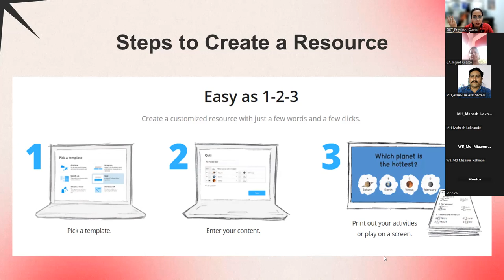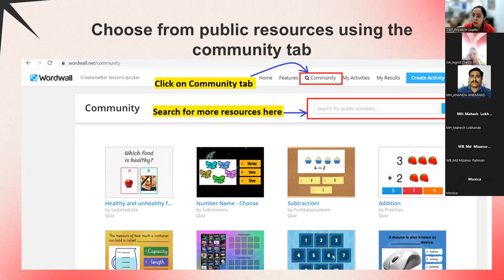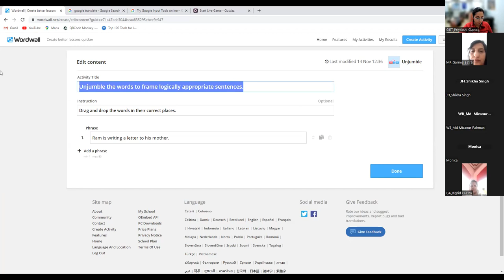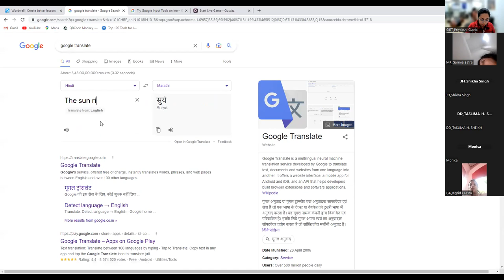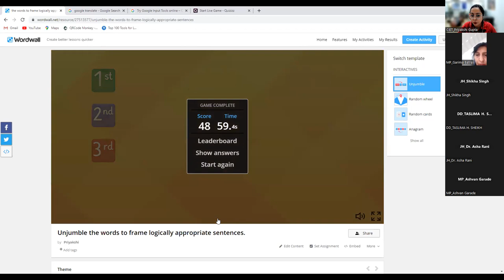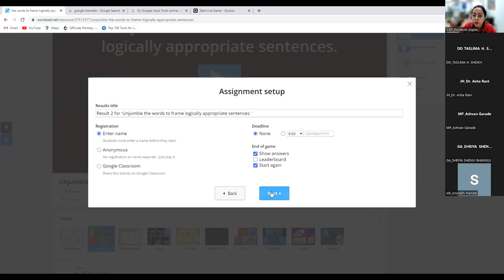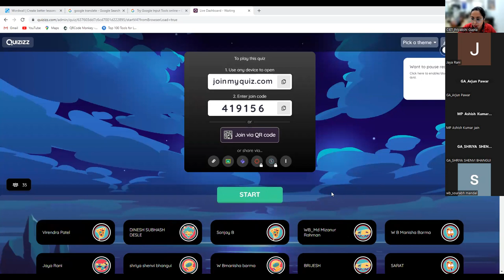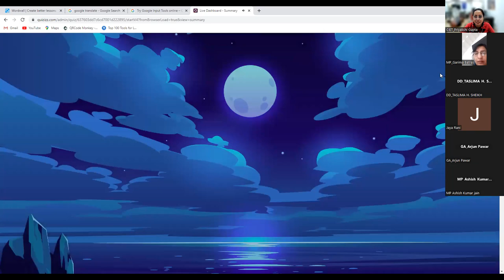Subject Specific Tools (AR, VR) : Languages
Training on Subject Specific Tools (AR, VR) : Languages